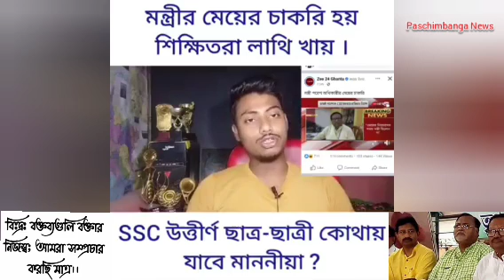"মন্ত্রীর মেয়ের চাকরি হয়//শিক্ষিতরা লাথি খায়!"-দেখুন Viral Video[Westbengal SSC Scam Big News]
Breaking News about Westbengalssc scam big News.